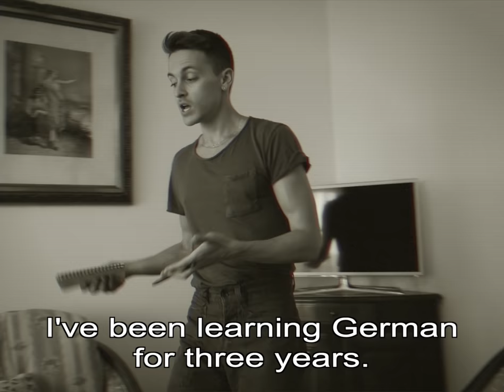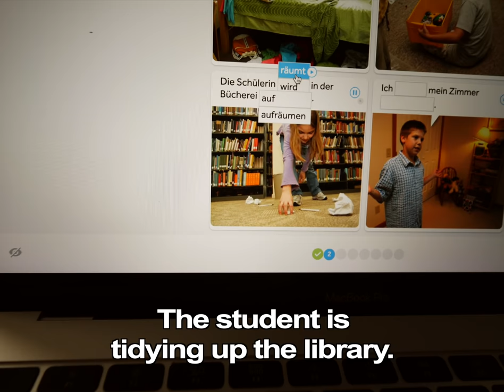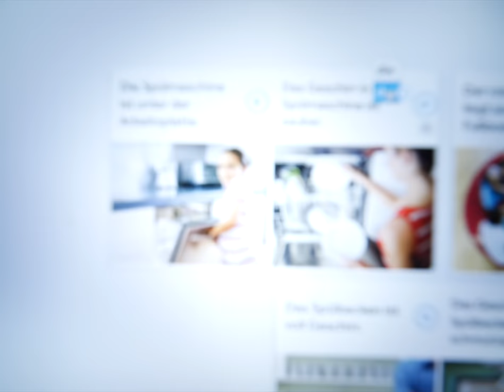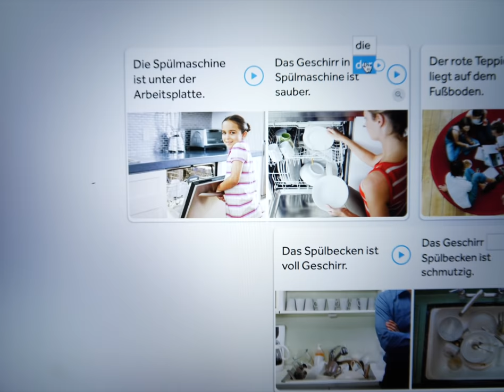My brain on German 🤯(an update)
What is going on in the German language that makes so many of the Germans I meet so…cool? For example: here are three of my German-speaking friends.